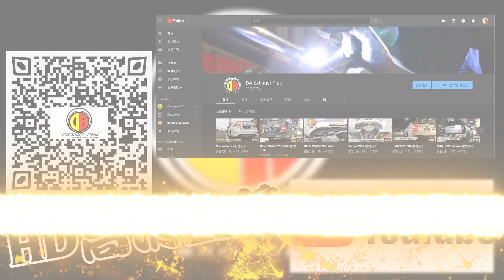BENZ W205 C300 外表帥氣 😎 排氣管也要很美麗 純手工魚鱗氬焊🛠 聲浪更是要很動聽 客製化設計打造 💪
⚜ DA-Exhaust Pipe ⚜

外表帥氣 😎

排氣管也要很美麗 純手工魚鱗氬焊🛠

聲浪更是要很動聽 客製化設計打造 💪

完美呈現客戶需求👍打造完美精緻工藝✨

✅中尾段排氣系統打造
✅雙專利設計DA專屬桶身
✅雙真空閥門系統
✅DA跑車式遙控閥門控制系統

專業排氣管🎉 好康優惠大FUN送🎉

🎊 即日起 來店打造排氣系統 享好禮 🎊

就送🎁 DA專屬抱枕❤

💝限量贈品‼ 只送不賣‼ 送完為止‼

準備好熱血沸騰的人🔥 還不趕快預約審核💬

🛠🛠🛠 好好打造一波 🛠🛠🛠

🔰 特色項目 🔰
1.專屬本公司訂製桶身 精緻魚鱗氬焊
2.專業排氣管 全段改裝 客製化訂製 加工修改
3. Down Pipe 觸媒 中尾段 各式尾管尾飾管
4. APP連接電子閥門系統 真空遙控排氣閥門系統
5. 空力套件、碳纖維套件、底盤升級、煞車系統強化
6.完善的售後服務 高規格賓客休息室